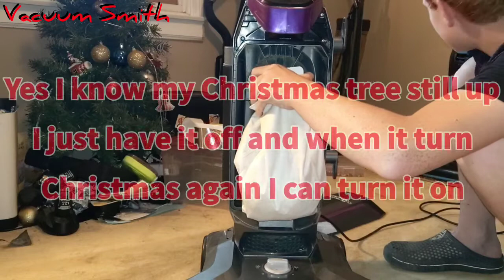Three vacuum cleaners VS one gigantic mess!